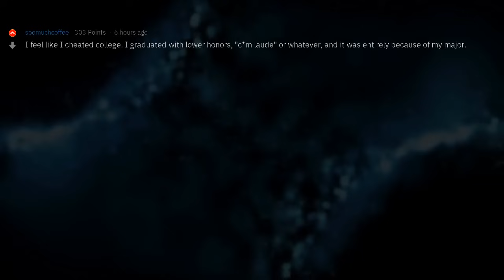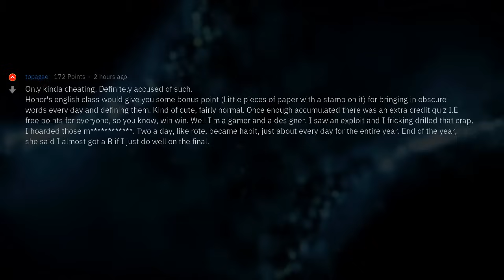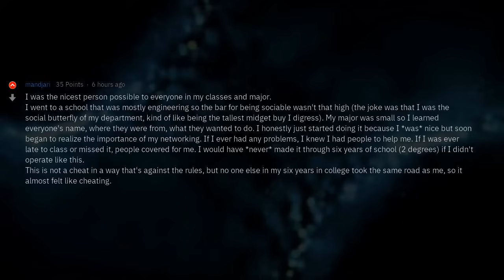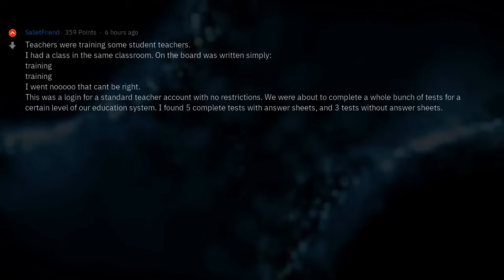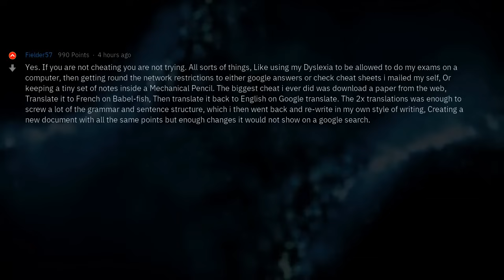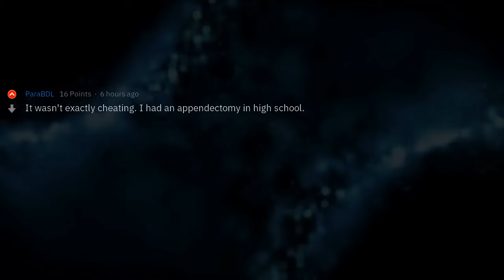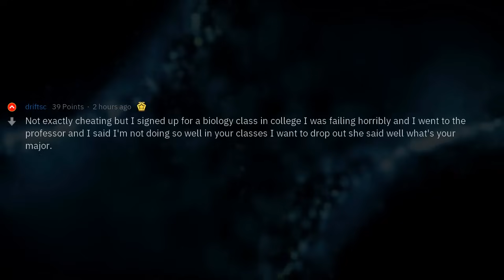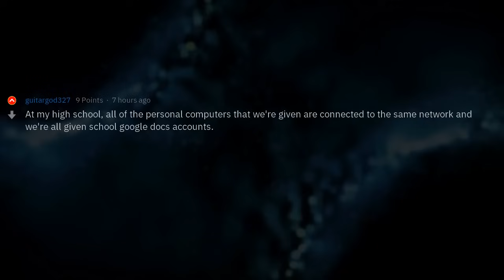What Was The Best Way You Cheated At School?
▶ Fresh AskReddit Stories: What Was The Best Way You Cheated At School? 🔥 2nd channel with exclusive Reddit stories!